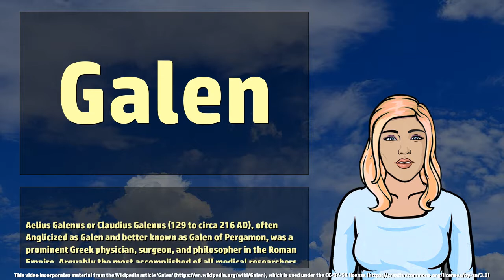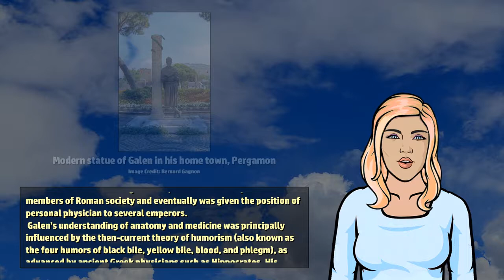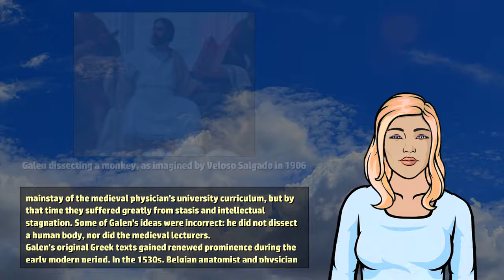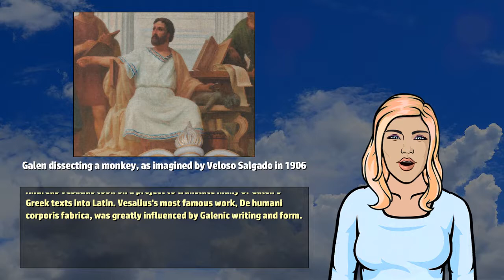Galen - Wikivids (2017)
Wikivids presents a brief video about Galen! Aelius Galenus or Claudius Galenus (129 to circa 216 AD), often Anglicized as Galen and better known as Galen of Pergamon, was a prominent Greek physician, surgeon, and philosopher in the Roman Empire.